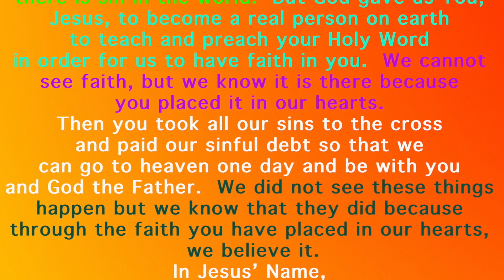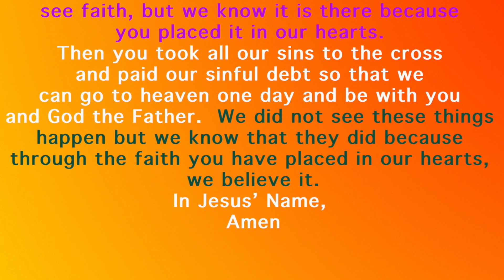Is Jesus God? KidsChurch Ep. 112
Jesus IS God. Although not easy to understand, he walked among us in the human form yet was one with the Father too.  ❤️More KidsChurch videos here!➡️

From Colossians 1:13-20 we learn of Jesus' divinity and how it is the plan to save us and return us to him through his sacrifice.

Pierre appears again with Tristan and half a dozen new friends this week in "What's the Point?" and there  is a brand new song about how to be -  that is, again,  based on God's Word.
Let us all remember God's love for us in Jesus and come to him in faith,
knowing how precious we all are to him.

Please share this program with those you care about. Why not watch it again and share the message with someone?  Thank you! God's blessings to you.
This is episode 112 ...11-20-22.